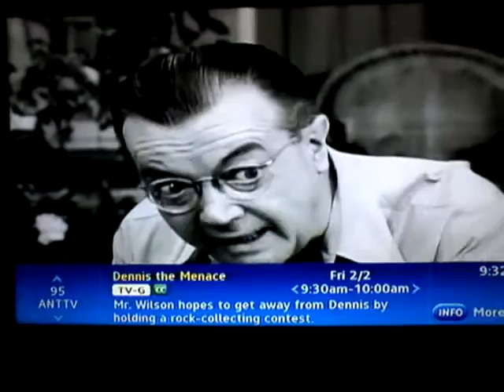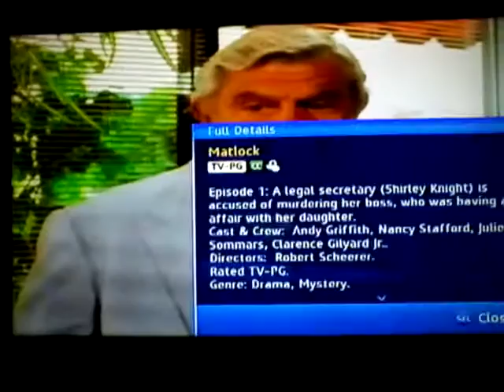(3753) Dennis the Menace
over there.